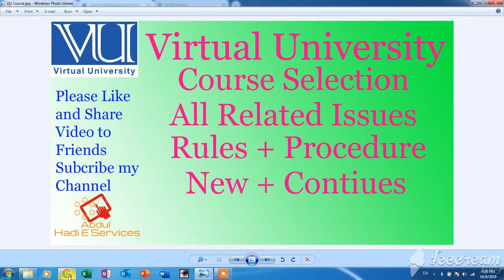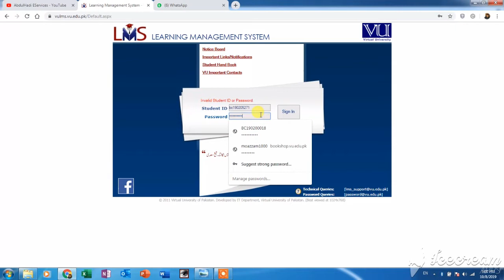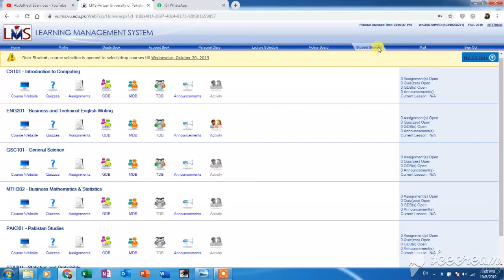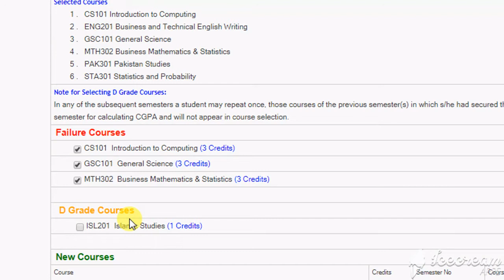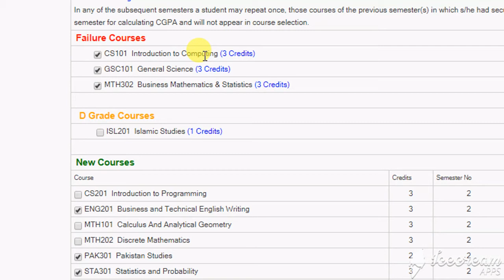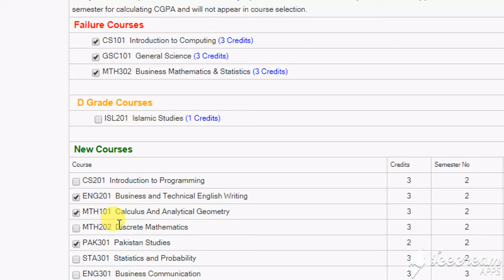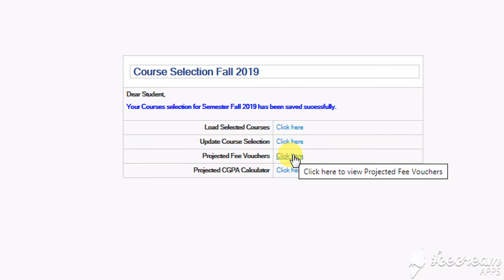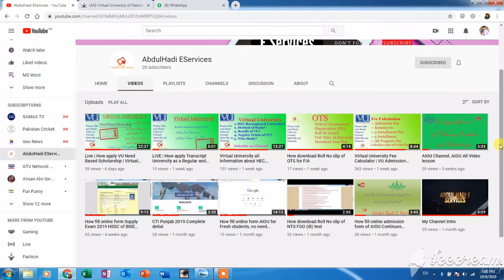LIVE | How VU Course Selection 2020 Complete Procedure in Virtual University | Rules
Hello students! All Issue about VU course selection 2020 are Discussing in this video about course selection in Virtual University. After watching video you can say All in one about course selection.
how select Failure Subject and new students nothing do however they drop there course according to their time.